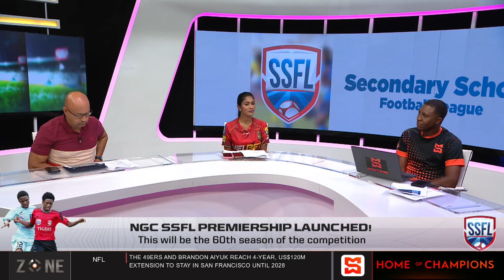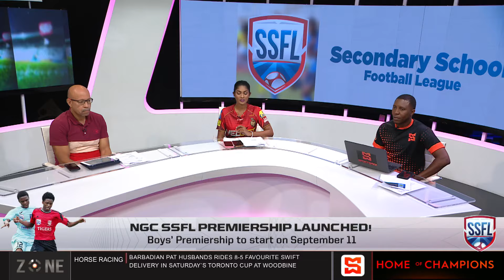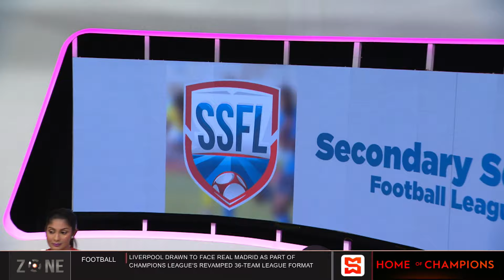National Gas Company Secondary School Football League Premiership launched | SportsMax